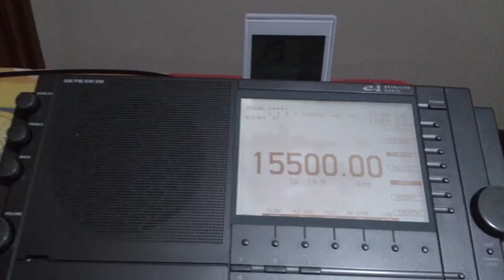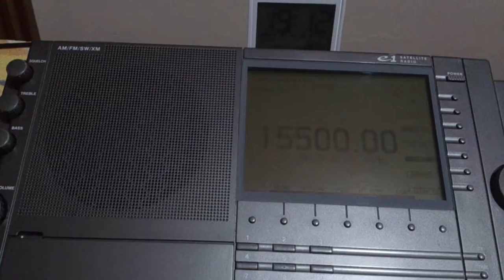Radio Exterior de España (REE) - 15500 kHz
Potência da emissora: 200 kW
Distância em linha reta: 8609 Km
Antena(s):  MiniLoop Ativa RGP de Alumínio
UTC: 19h11
QTH: Londrina/Brasil
Em 02/01/2017